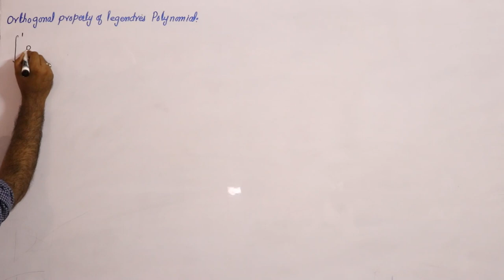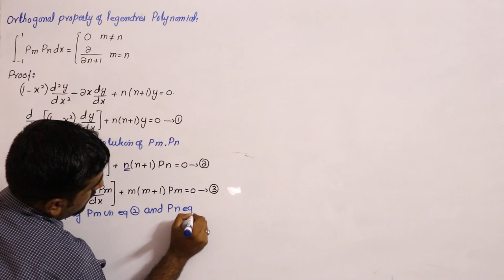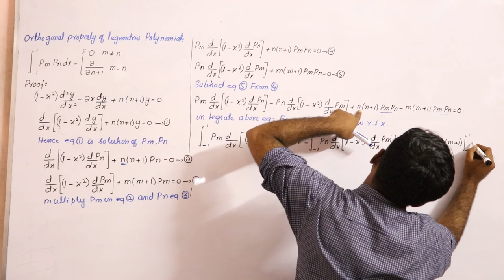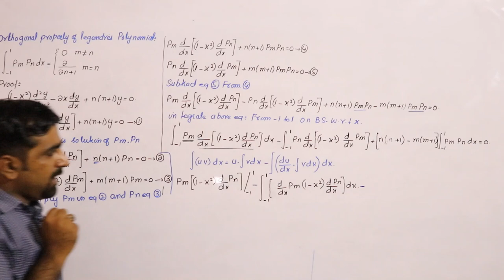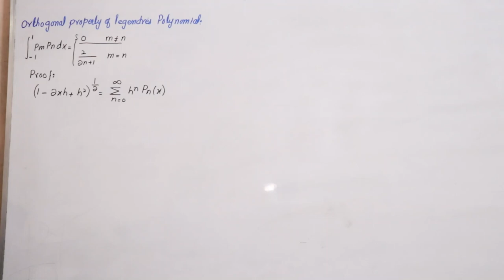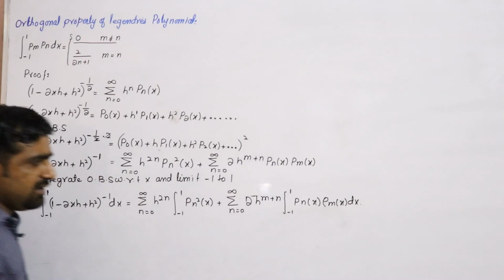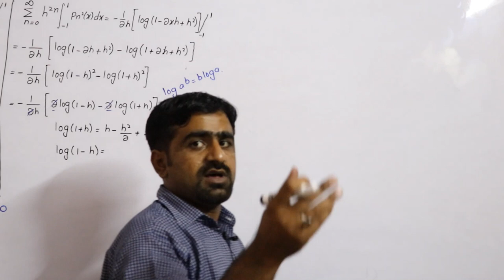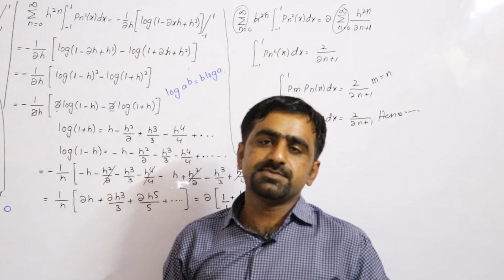Orthogonal properties of legendres Polynomial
Orthogonal properties of legenders polynomial
by
Sir Ayaz Ali Pitafi For further details follow the Youtube channel by name "Ayaz ALi Official"
Follow the link and discussion on facebbok

Regards
Ayaz Ali Pitafi